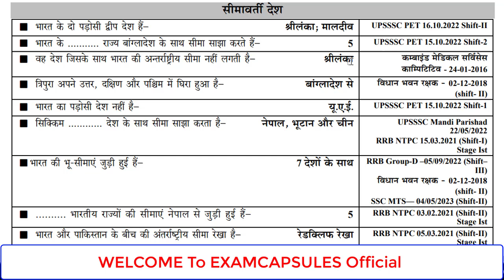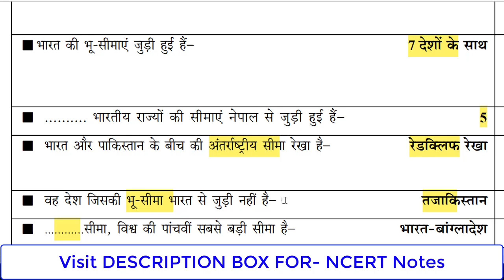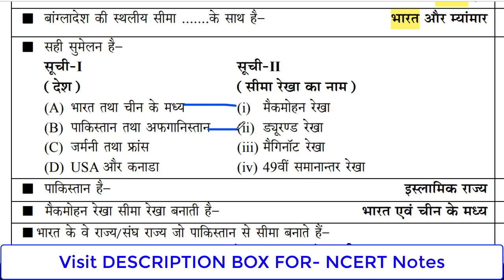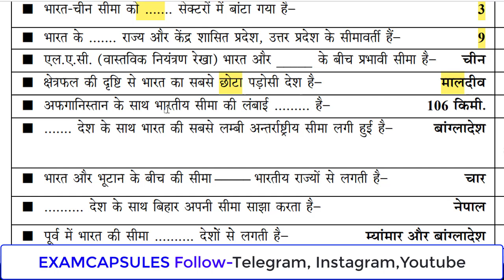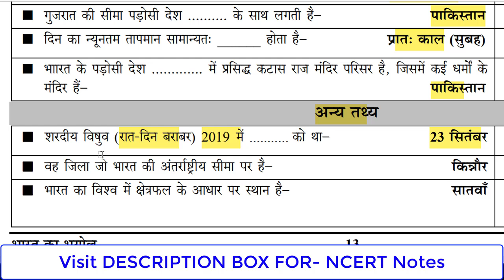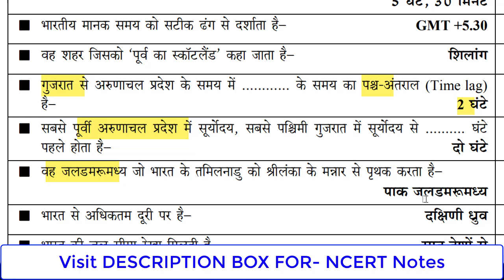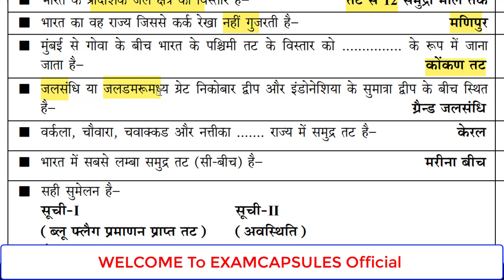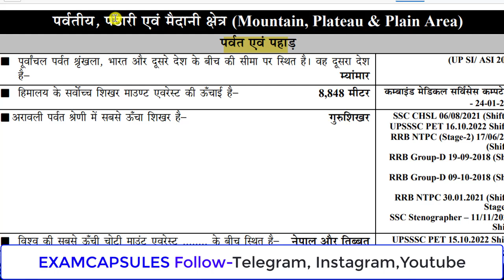NCERT Geography 6th-12th सीमावर्ती देश से संबंधित PYQ /BPSC /DAROGA/RRB NTPC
Visit & Download NCERT Notes
Official GRP
NCERT BPSC TRE HISTORY
Topics covered this video
NCERT SOLUTION CLASS WISE, NCERT SOLTUTION CHAPTER WISE
NCERT SOLUTION IN HINDI